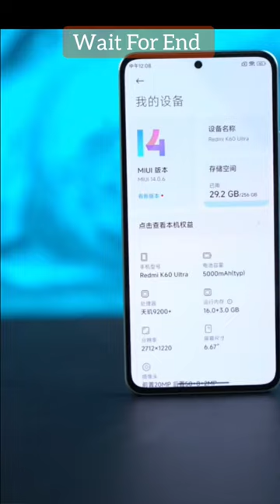Redmi K60 Unboxing Please 1 like kar do please 🥺